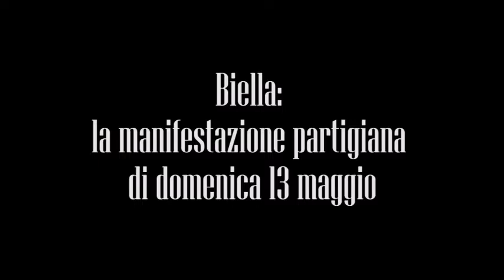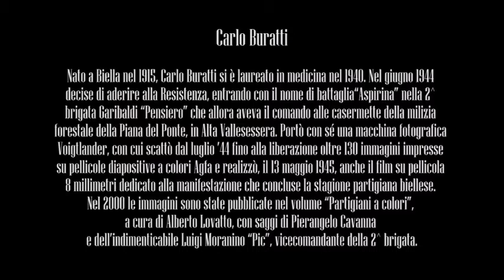Da Varallo, Biella e Vercelli: in onda l’Istituto per la storia della Resistenza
La maratona del 25aprile di RaccontiamolaResistenza arriva a Varallo, dove l’Istituto Resistenza Biella Vercelli (Istituto per la storia della Resistenza e della società contemporanea nel Biellese, nel Vercellese e in Valsesia) presenta un contributo sulla Resistenza e la Liberazione nel Biellese, nel Vercellese e in Valsesia.